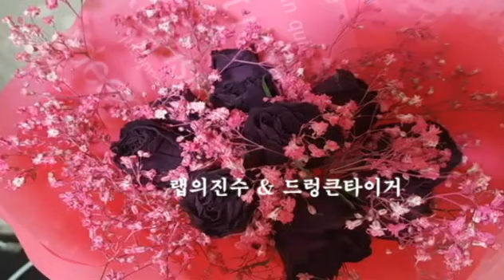랩의진수 & 드렁큰타이거